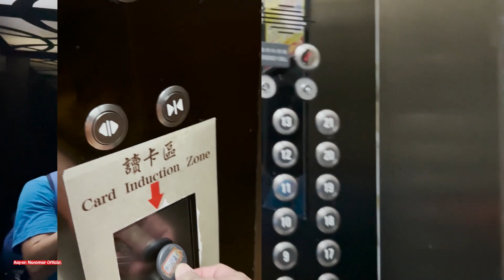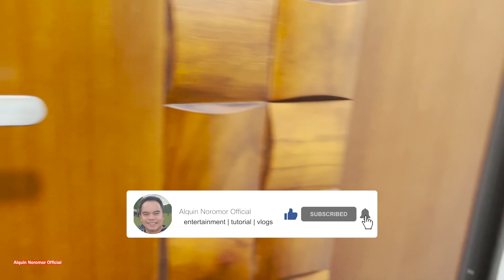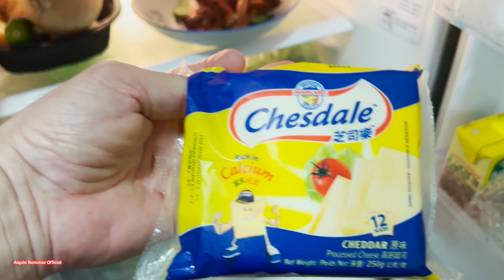Palengke sa Taiwan | Ang buhay abroad